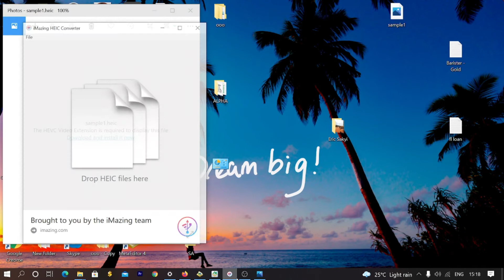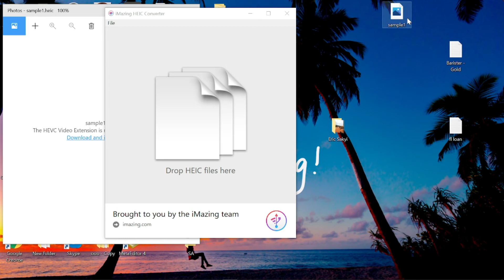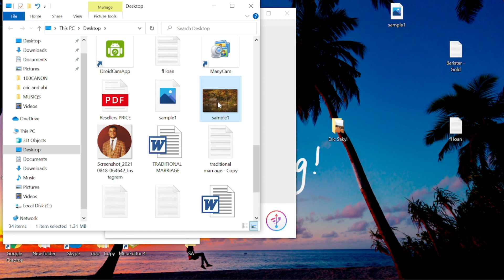How to Convert HEIC to JPEG or PNG | Simple & Easy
App Link ▪︎ Imazing HEIC Converter

Tap The Below Link to Join